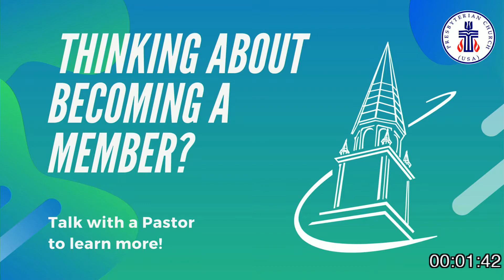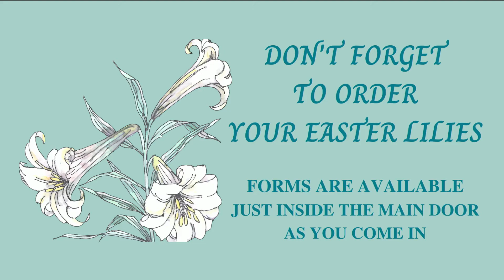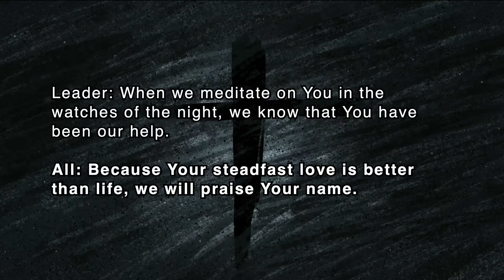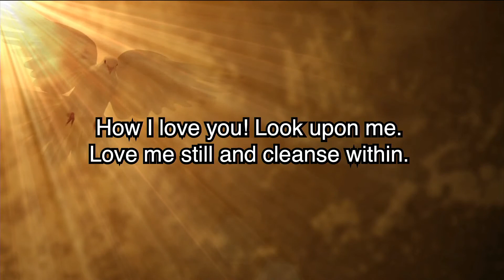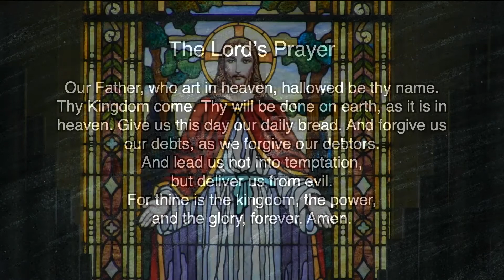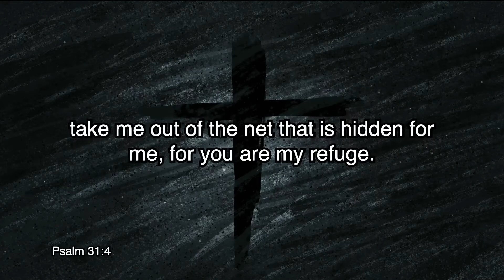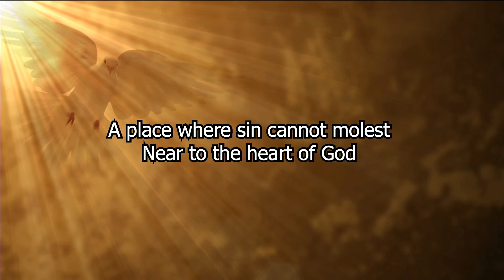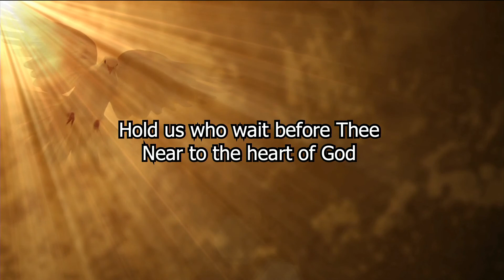03-14-2021 Traditional Worship First Presbyterian of Winter Haven